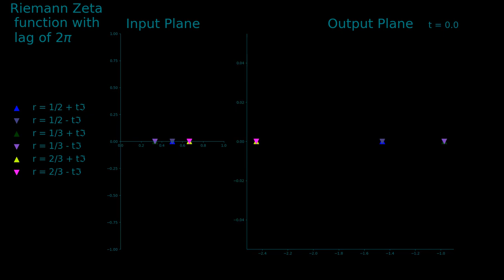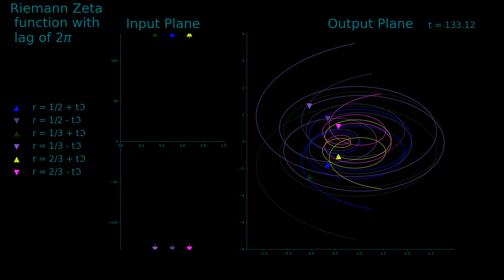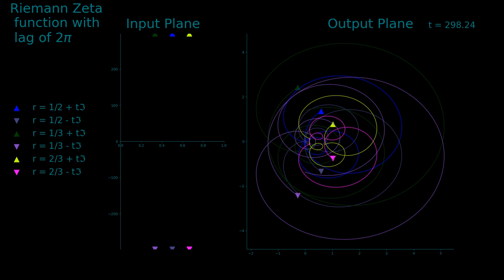Animation of the Riemann Zeta function for (1/2, 1/3, 2/3) with lag of 2*Pi*i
A longer version of the Riemann Zeta function animation. This shows the lines of 1/2, 1/3 and 2/3 as i increases up to 300i.

As you will see after the inversion around 2*Pi*i the 1/3 and 2/3 lines move, relatively, progressively away from each other.